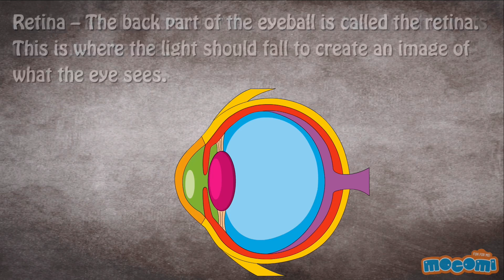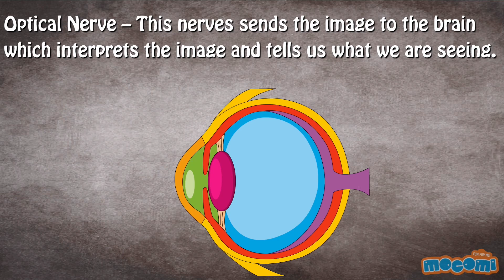Sense of Sight (With Narration) - How the Body Works | Human Senses | Educational Videos by Mocomi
presents: Sense of sight - The eyeball

The sense of sight is the ability of the eyes to see objects around you. It is also the ability to perceive colour, brightness, depth. The sense of sight is considered to be one of the most complex of the five human senses. The eyeball is the organ that allows vision. It is an asymmetrical globe about the size of a ping pong ball.

The main parts of the eye are:

Cornea – It is a transparent dome that covers the coloured part of the eye that allows it to focus on objects and regulate light passing through.

Iris – The coloured part of the eye. If a person has green eyes, it means he/she has a green iris.

Pupil – The black circle at the centre of the iris which lets light enter the eye.

Retina – The back part of the eyeball is called the retina. This is where the light should fall to create an image of what the eye sees.

Lens – The lens sits behind the iris and bends light to focus it to the retina.

Optical Nerve – This nerve sends the image to the brain which interprets the image and tells us what we are seeing.

Follow Mocomi Kids,